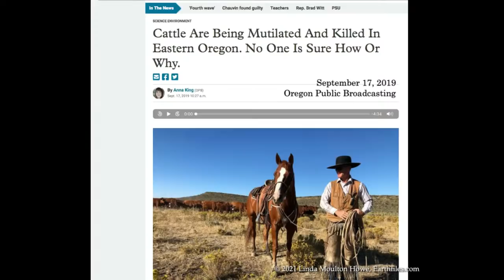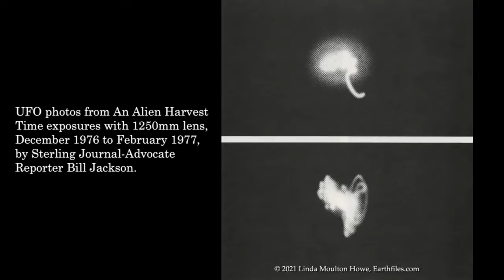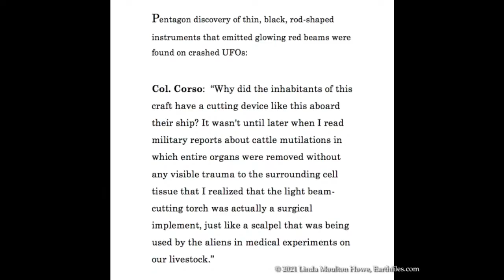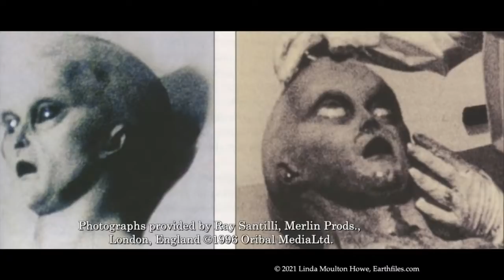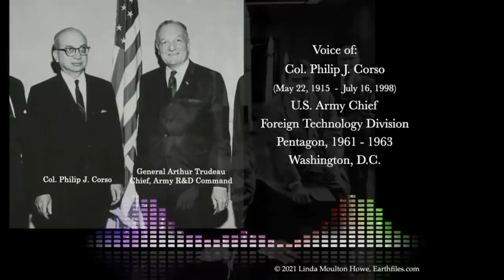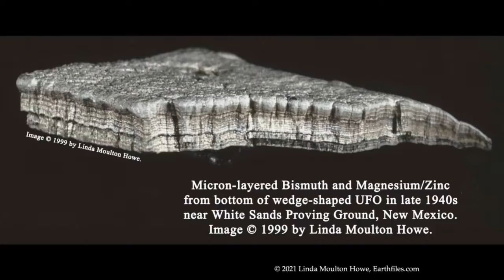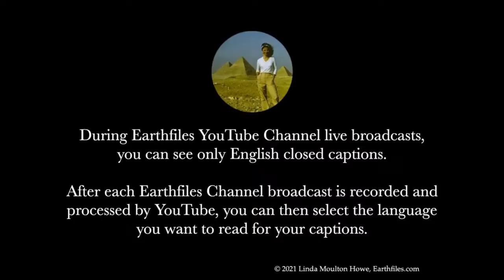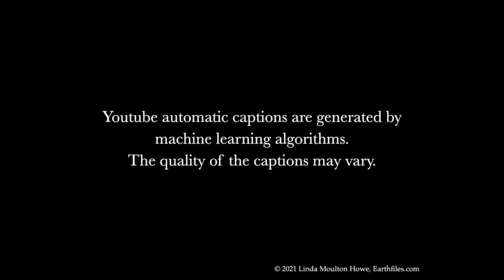April 21, 2021 - Part 2 - Col. Corso’s reveals UFO tech links to lasers and directed energy weapons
TOPICS:

Mysterious cattle mutilations in Central Oregon

Part 2:  Interview with Col. Corso
 - “Pentagon discovery ... emitted glowing red beams”
 - “a surgical instrument, just like a scalpel”
 - May, 2020.  USS Portland fires DEW, Direct Energy Weapon, downing unmanned drone.
 - German Scientist, Hermann Oberth, brought up time travel in the 1950s
 - Black lenses on aliens eyes were night vision
 - “why did the aliens have a cutting device?.. Used by the aliens on our livestock”
 - “we had to be very careful with the DEW weapon”
 - “It came from the laser family”
 - “we discussed time travel.. Oberth…believed it was possible”
 - “we’ve developed less than 5%”…of the technology
 - “the extraterrestrial blends with the capacitor”
 - “image intensifiers, fiber optics, super tenacity fabrics, lasers, alloys, micro miniaturization, particle beams, energy weapons…”
 - “there were hand imprinted panels”…”the entire vehicle functioned just like a giant capacitor”
 - “gravity was being folded”…”the pilots became part of the electrical circuitry of the vehicle..an extension of their own body”
 - William J Birnes - “a civilian agency…for funnelling military missions into a civilian organized program”
 - “NASA was a way for the CIA to take control of the space program”

Another revelation from U. S. Army Lt. Col. Philip J. Corso about UFO/E. T. technology from 1940s UFO crashes in New Mexico that were kept in General Arthur Trudeau’s Pentagon file drawers —  red light lasers!  By 1963, Col. Corso had delivered UFO lasers  to the Army’s Electronic Warfare Laboratory in Fort Monmouth, New Jersey. That Army UFO research would evolve to one of the most powerful military technologies on Earth today:  Directed Energy Weapons (DEW).

Tune In LIVE - Earthfiles YouTube Channel broadcast on Wednesday, April 21st, 2021, at 6:30 PM Pacific / 9:30 PM Eastern — and all other time zones around the world — for Part 2 of Lt. Col. Philip J. Corso’s interview with Earthfiles Reporter and Editor Linda Moulton Howe and Dreamland radio host, Art Bell, from Roswell, New Mexico on July 7, 1997, the 50th anniversary of wedge-shaped UFOs in the Roswell and Magdalena regions of New Mexico.

Books mentioned:

The Day After Roswell
By. Col. Philip J. Corso

Glimpses of Other Realities, Volume 1 & 2
By Linda Moulton Howe

To purchase books and merchandise from Linda Moulton Howe, be sure to only shop at her official Earthfiles store